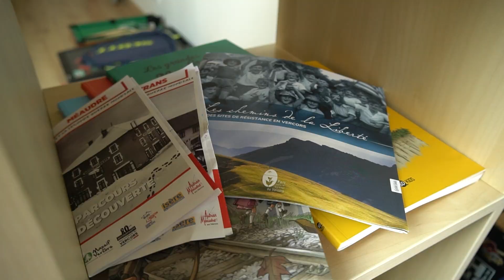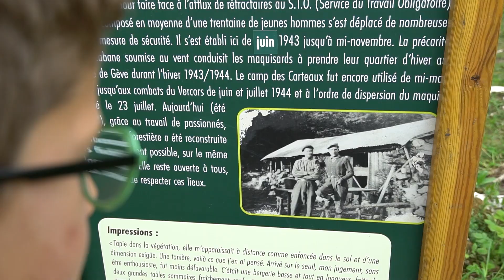Cet été, partez sur les traces des maquisards du Vercors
Haut lieu de la Résistance pendant la seconde guerre mondiale, il n'est pas une commune, une forêt, une clairière qui n'ait été le théâtre de combats et d'actes de résistance.